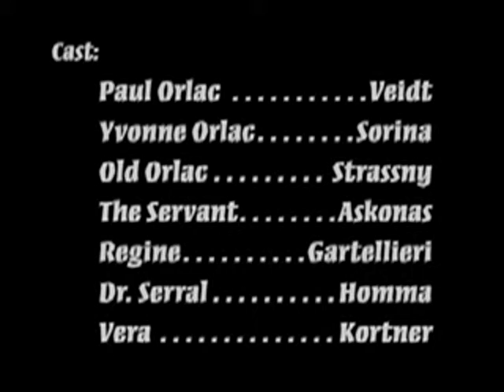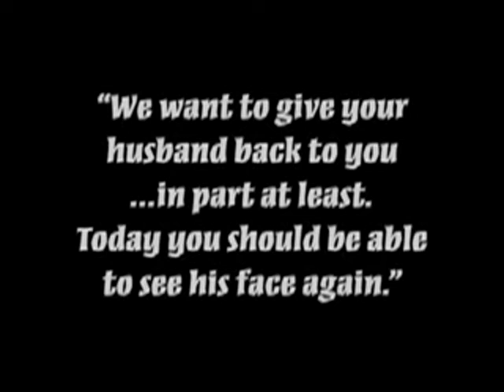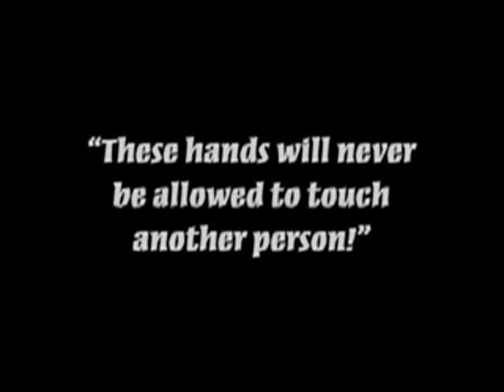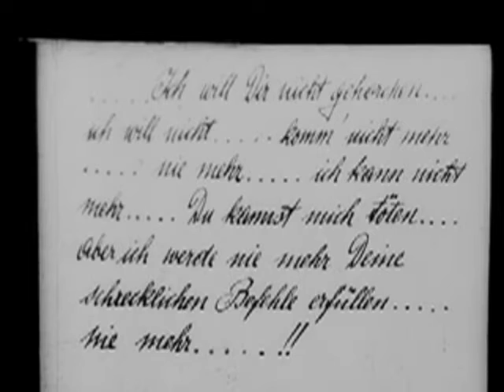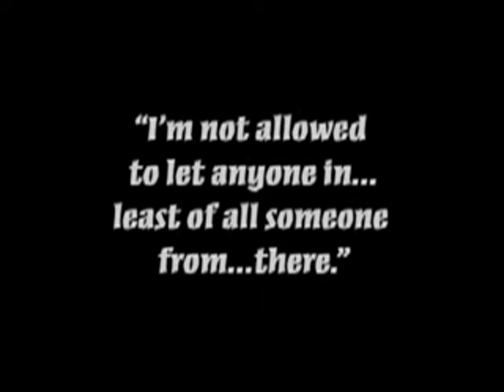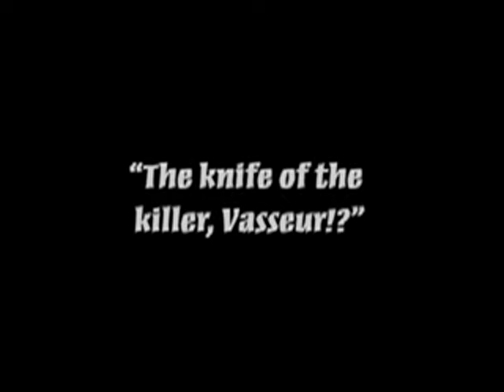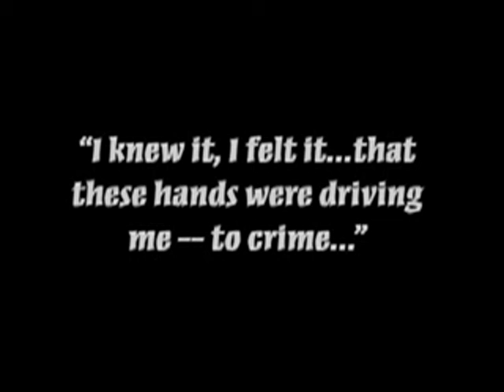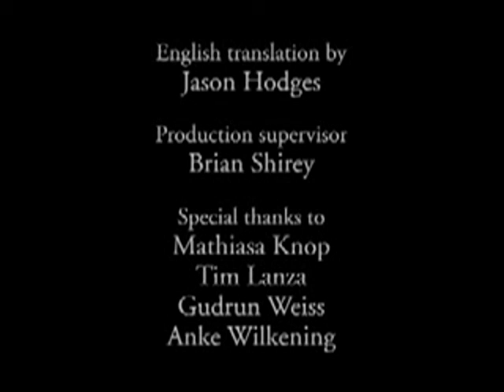The Hands of Orlac 1924The Hands of Orlac (1924)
The Hands of Orlac (German: Orlac’s Hände) is a 1924 Cinema of Austria silent film horror film directed by Robert Wiene and starring Conrad Veidt, Alexandra Sorina and Fritz Kortner. The film's plot is based on the story Les Mains d'Orlac by Maurice Renard. Wiene had made his name as a director of German Expressionism films such as The Cabinet of Dr. Caligari and in The Hands of Orlac combined expressionist Motif (visual arts) with more Naturalism (arts) visuals. The film has been remade twice.